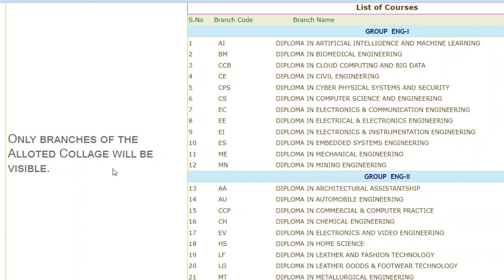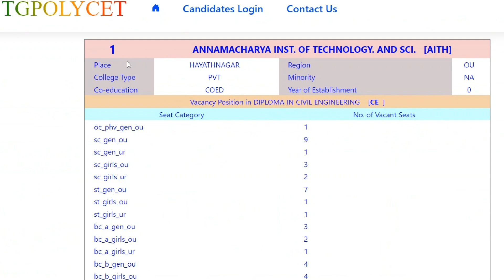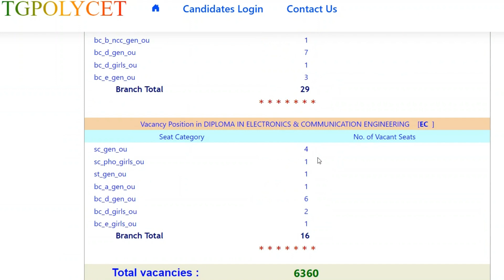ts polycet internal sliding 2024. internal sliding polycet 2024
internal sliding polycet 2024